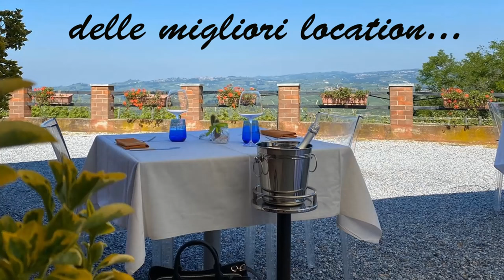ZUPPA VALPELLINESE - Ricetta tradizionale della Valle d'Aosta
La ZUPPA VALPELLINESE 🥣 è una ricetta tipica, questa zuppa valdostana è nata nella città di Valpelline e da lì ha spiccato il volo ed oggi è conosciuta in tutta l'Europa. E' una ricetta calda, gustosa e semplice. Perfetta nelle giornate più fredde!  La zuppa valpellinentze è uno squisito primo piatto di origine contadina, tipico della gastronomia valdostana.

INGREDIENTI (per 4 persone):
1 litro e mezzo di brodo di carne
1 verza
4 etti di fontina valdostana DOP
mezzo kg di pane di segale raffermo (casereccio) tagliato a fette
cannella in polvere
150 grammi di burro.

PREPARAZIONE:
Fate stufare la verza con qualche noce di burro, nel frattempo tenete al caldo il brodo di carne.
In una pirofila, disponete a strati la verza stufata, il pane e la fontina, terminando con lo strato di fontina.
Aggiungete il brodo sul pane e attendete che il tutto si ammorbidisca, aggiungendo poi dei fiocchetti di burro sull’ultimo strato. Spolverate con cannella; passate in forno già caldo (200-220°) e lasciate  cuocere per circa 40 minuti, fino a quando la fontina non diverrà dorata, iniziando a formare una crosta. Servitela calda.